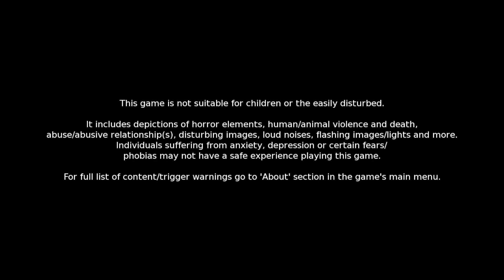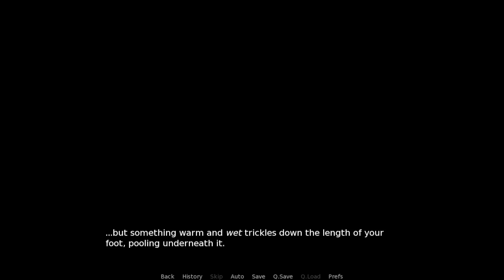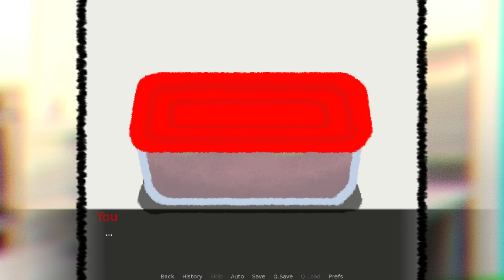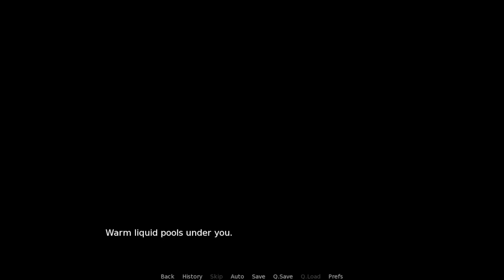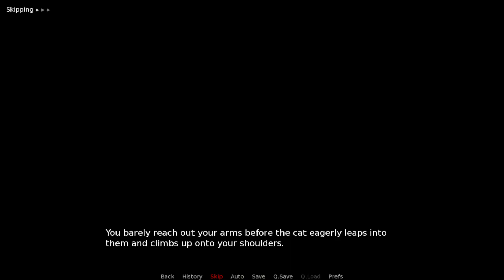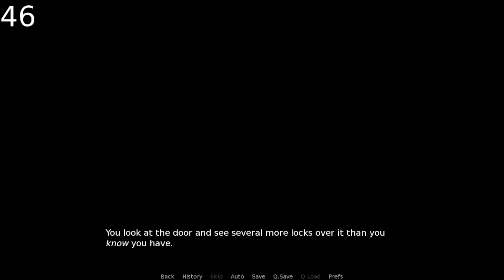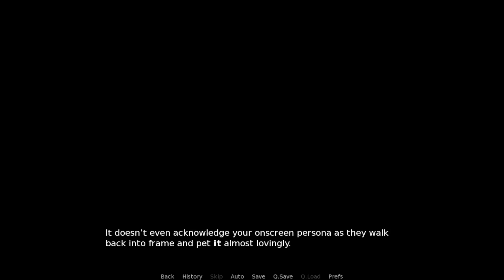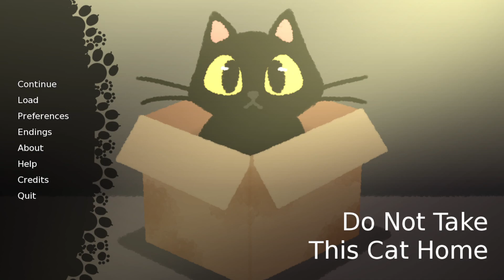the game is called "Do NOT take this cat home"... but what if I do anyway!?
KIBTY